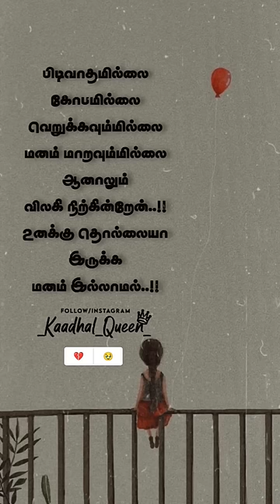love quotes for girls what's app status tamil